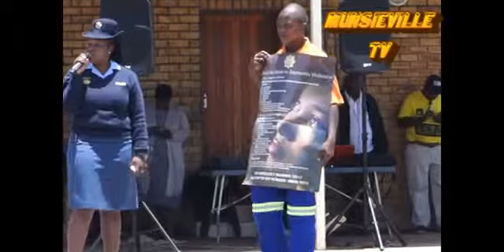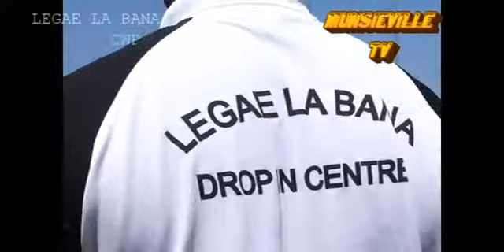CWP MEN S FORUM